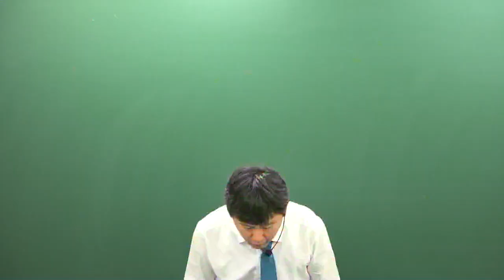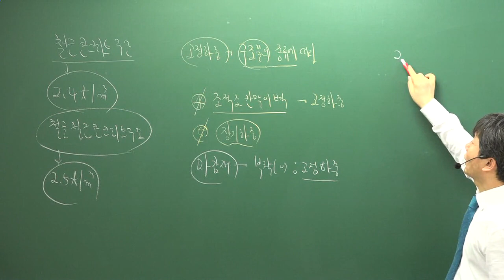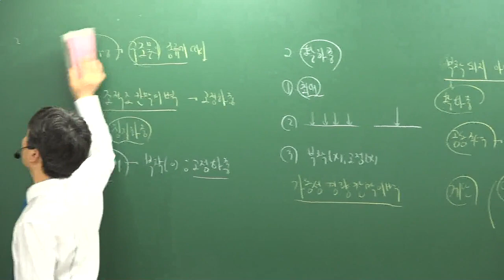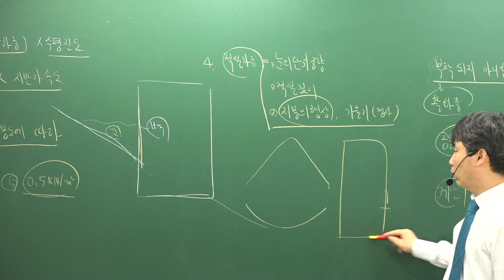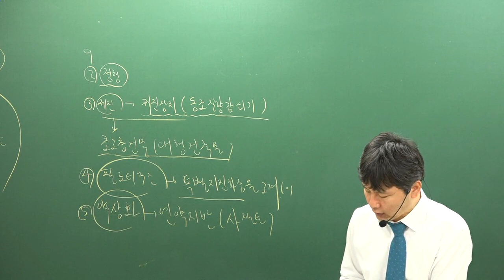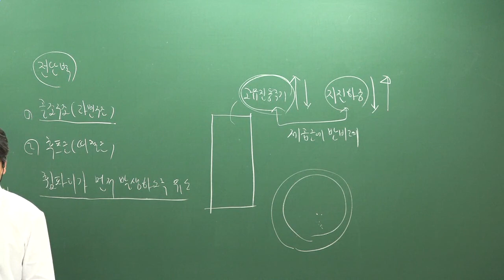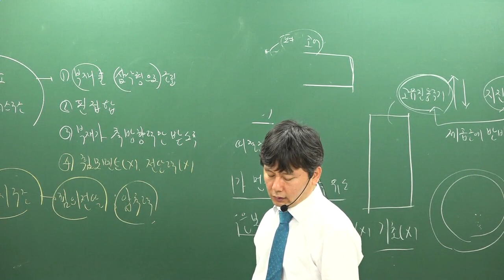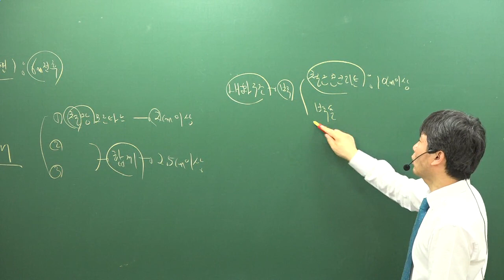[주전무] 2019년 주택관리사 시설개론 문제풀이 4-1